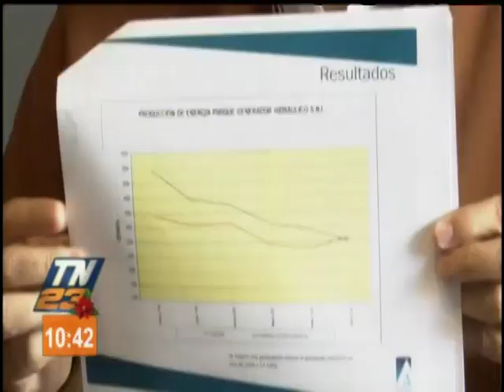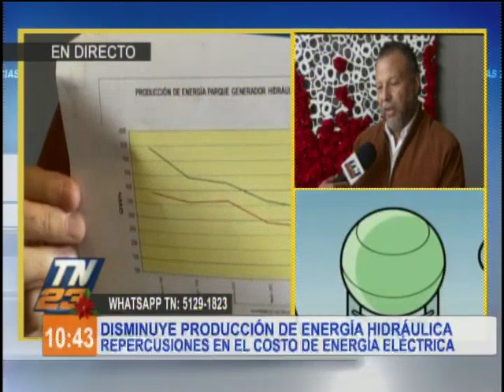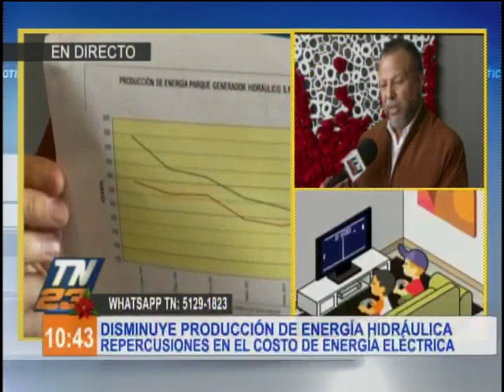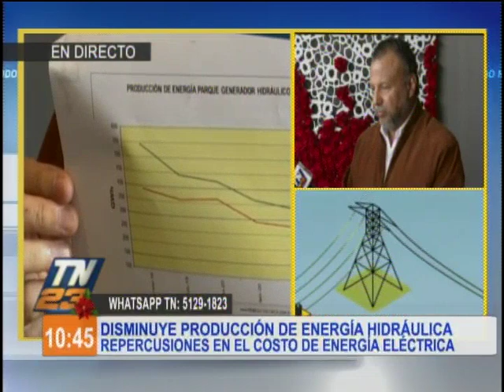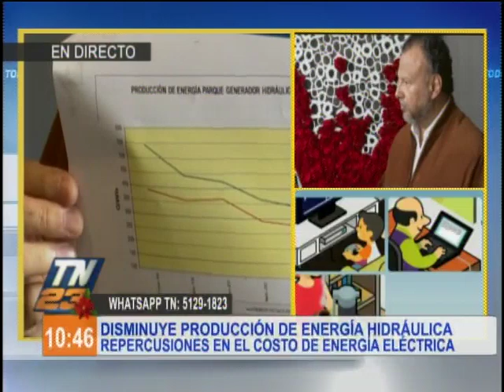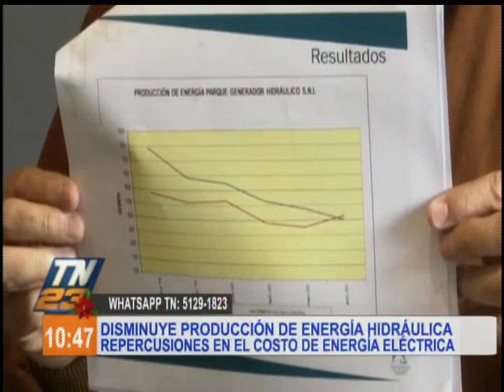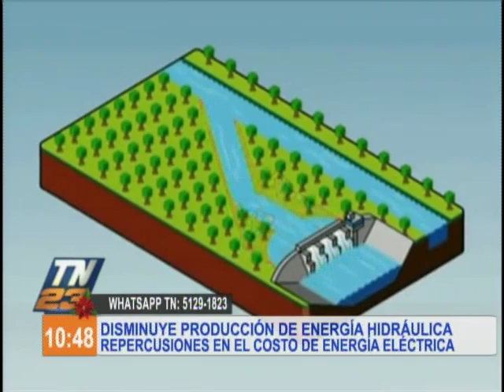Disminuyó la producción de energía hidráulica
Durante este año disminuyó la producción de energía hidráulica por las condiciones climáticas, lo que ha tenido repercusiones en el costo de la energía eléctrica, cuyo costo ha aumentado para los usuarios.